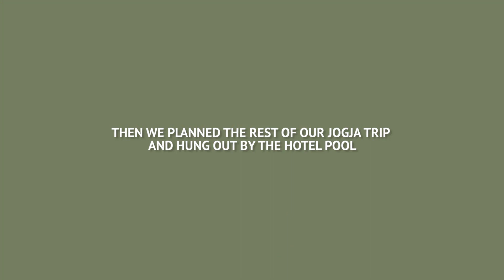honeymoon vlog in bali and jogja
anthony and i considered what we saw in the jomblang cave tour one of the coolest things we've seen in our entire lives. the camera doesn't do it justice.

‣ recorded and edited by kelly lira with my handy dandy canon g7x and the lovely adobe premiere pro

if you're new here, hi i'm kelly! i post videos on this channel because re-watching these memories makes me feel the warm and fuzzies. thanks for tuning in and enjoying life with me. i'm really happy you're here :)